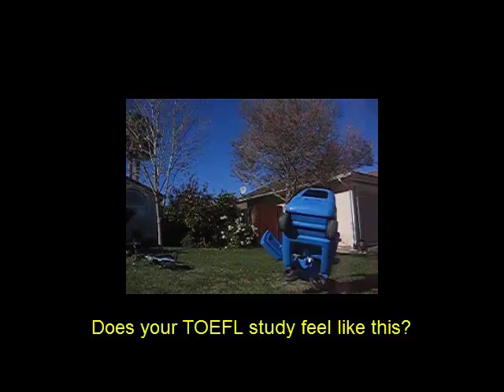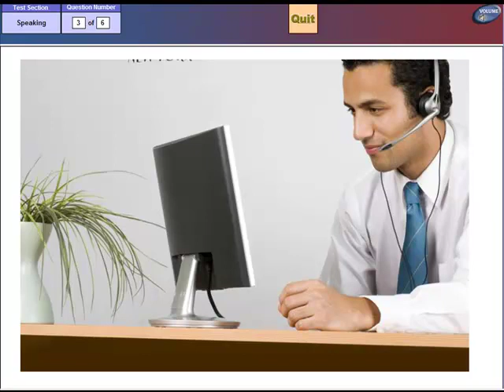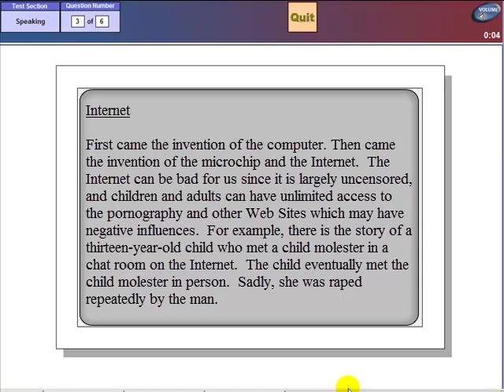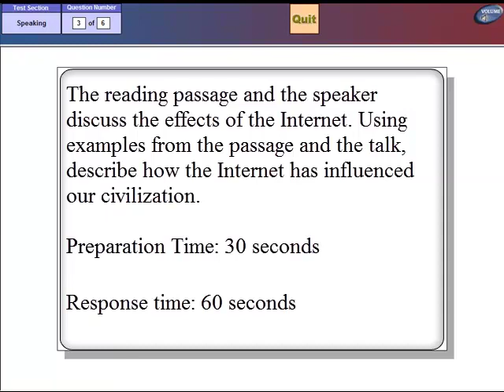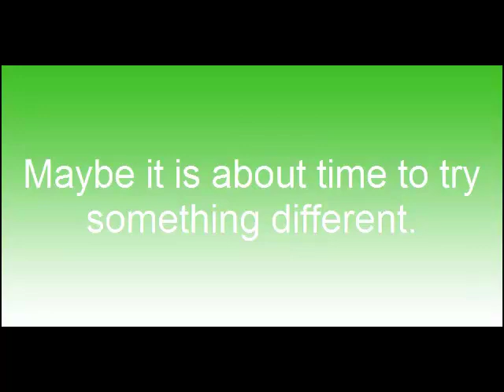TOEFL Speaking Integrated Task 3: Reading, Listening, Speaking (Casual: Advertising)